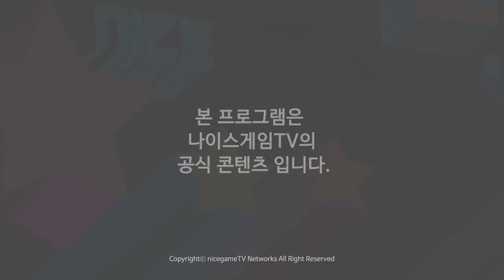The 2015 LCS NA Spring Split 1주차 8경기 TL vs CLG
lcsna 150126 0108